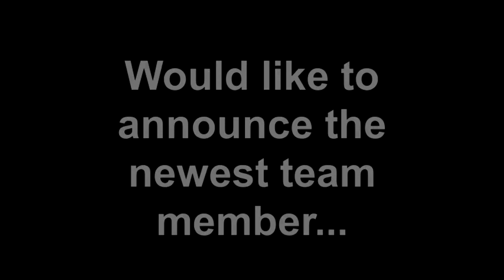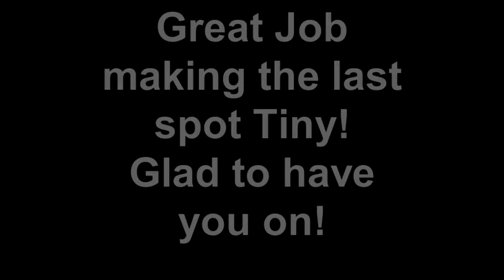Shock Wave & Flat Bill Mafia Skate Team Final Member is